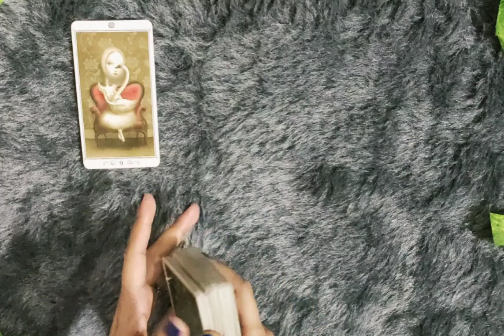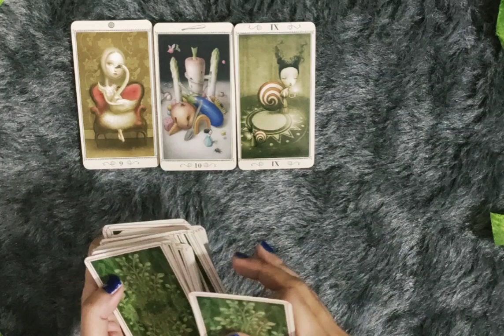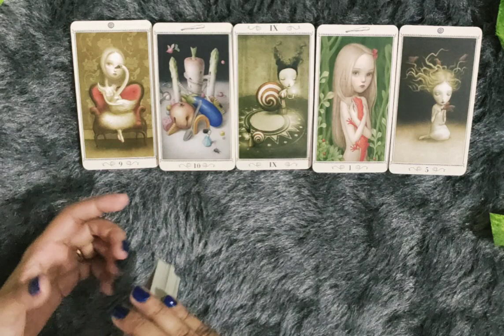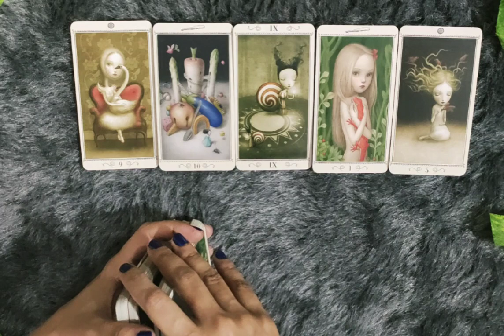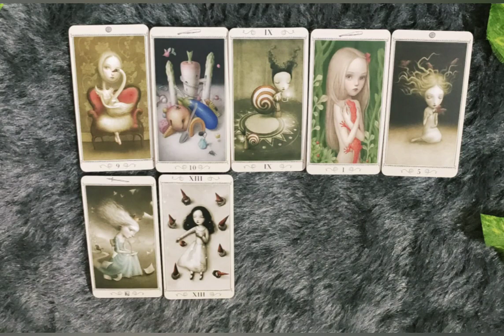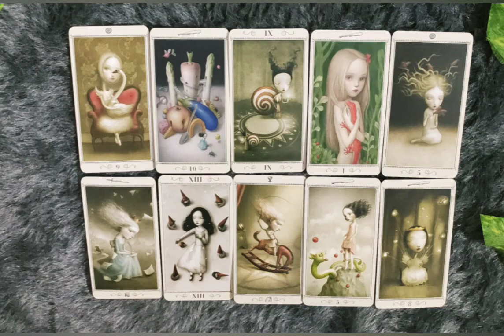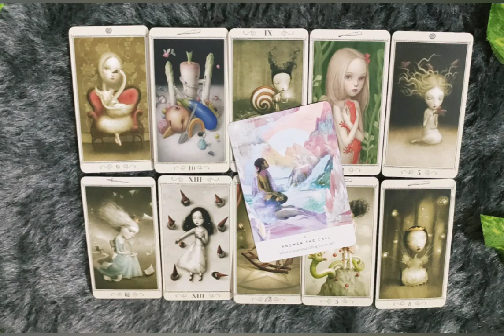*LIBRA/TULA RASHI- 8-15 APRIL LOVE READING*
Janiye kya hai apke liye in love from 8-15 APRIL 2021.